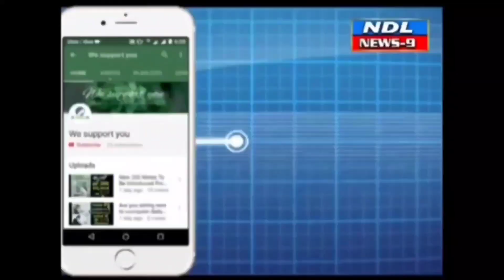ప్రభుత్వ వ్యాను వేలంపాటలో. పోటాపోటీగా వ్యాను ఖరీదు..!nandyal news 9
Nandyal News9 నంద్యాల ప్రభుత్వ పాలిటెక్నిక్ కళాశాలలో 30 సంవత్సరాల కలిగిన వ్యాన్లు ప్రిన్సిపల్ శ్రీనివాస్ ప్రసాద్ ఆధ్వర్యంలో వేలంపాట వేయడం జరిగింది ఈ వేలం పాటలో 30 మంది వేలంపాట దారులు పాల్గొనడం